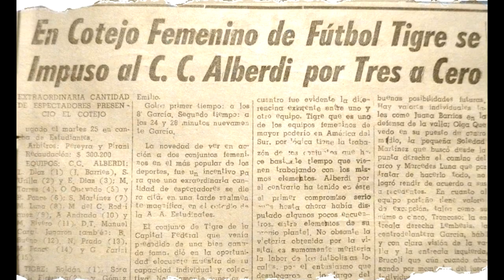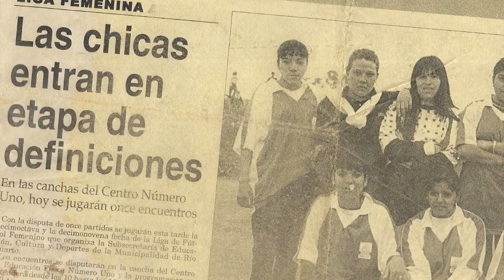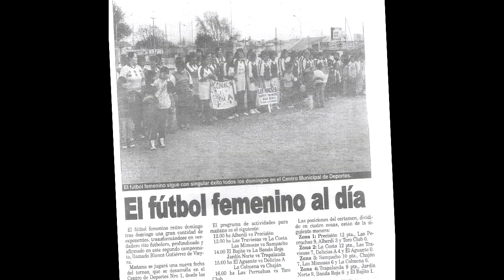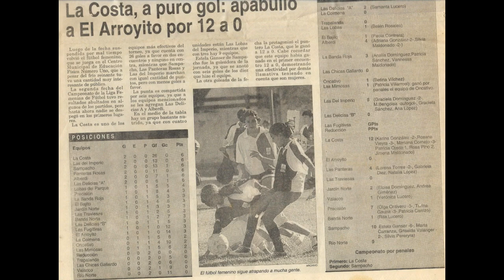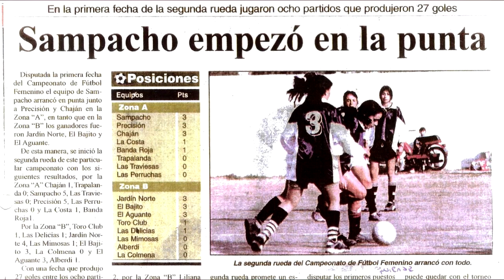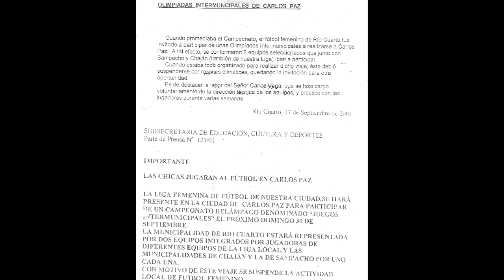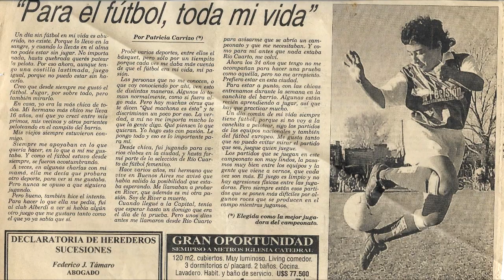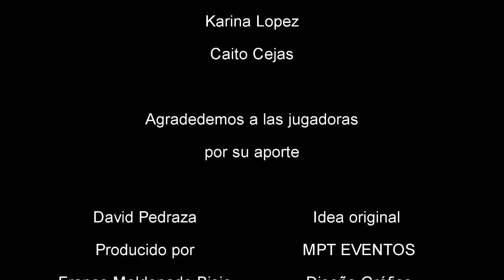DOCUMENTAL PASION DE CAMPEONAS " La Historia" El fútbol femenino en Rio Cuarto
Documental sobre los primeros movimientos del futbol femenino en la ciudad de Rio Cuarto Córdoba- Basado en relatos y documentos de la época.
Video corto metraje Documental
Producción : Pasión de campeonas
Dirigido por : David Pedraza
MPTRecord
Rio Cuarto Cordoba.

Estrenado en Diciembre del 2019